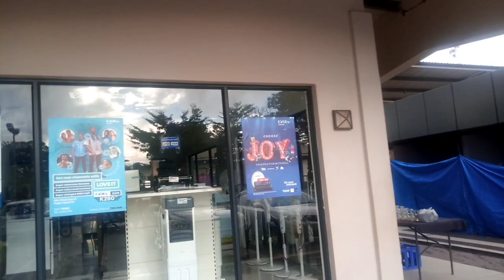Chingola Real Town Centre Tour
In this video I show you the real street tour of the Chingola Town centre